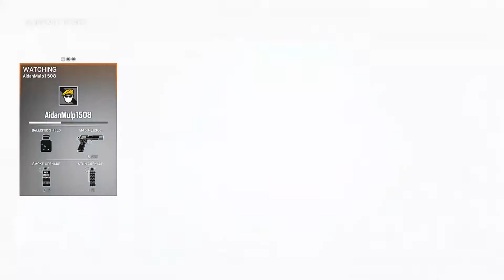POWER RANGES TO THE RESCUE! | Rainbow Six Siege Casual #10 w/ Jamie, Aidan, & Reece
Power Ranges Fun with Recruit on Rainbow Six Siege with Jamie, Aidan, & Reece